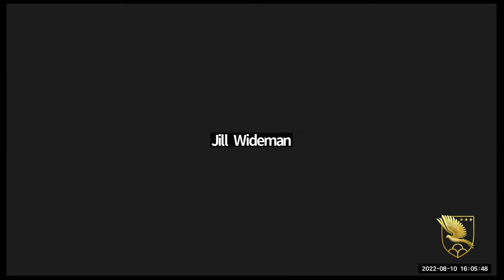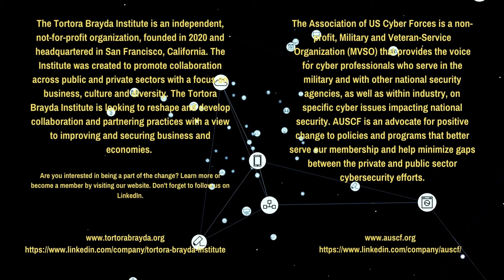The Internet of Things and Cyber Physical Security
Recent global cyberattacks on power grids, pipelines, water systems, surveillance devices, and the software that runs them have raised awareness of a threat impacting public health and safety without warning. While operational technologies (OT) that enable smart systems in buildings, cities, transportation, and infrastructure offer unprecedented opportunities to enhance the human experience, these cyber-physical systems (CPS) are also highly vulnerable to cyberattacks. A cyberattack on information systems can threaten the integrity of data, facilitate the theft of intellectual property, and invade privacy: but a CPS attack can threaten lives at work, at home, and in cars, by disabling the utilities and infrastructure we rely on daily for survival. A coordinated cyberattack on essential services and infrastructure in an urban area would have catastrophic results. Unfortunately, governments today do not have the resources to quickly respond to this exploding challenge.

• According to the World Economic Forum cites, cyber-attacks as No. 1 in the top 10 global business risks.
• Gartner, Inc., a leading research and advisory company, predicts that the financial impact of CPS attacks resulting in fatal casualties will reach over $50 billion by 2023.
• Gartner also predicts that 75% of CEOs will be personally liable for cyber-physical security incidents by 2024.

What are the benefits and challenges of the Internet of Things?
How can smart devices create risk?
How do we mitigate cyber safety risks?
What are unique attributes that need modeling and consideration when protecting cyber-physical security?

Panelists:
Hon. Lucian Niemeyer (Moderator)
CEO, Building Cyber Security & TBI Board Member

Fred Gordy (Panelist)
Director of Cyber Security & Managing Consultant Intelligent Buildings, LLC

Jose Fernandez (Panelist)
President at Comp Sec Direct & Recruitment Lead at AUSCF